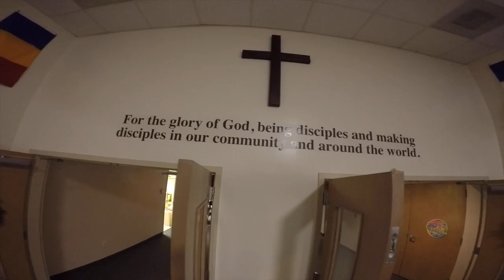Encounter 2015 Trailer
A trailer of the Christian Conference called Encounter that happens every December in Greensboro, NC! Glory to God!

Song: "Revelation Song" by Phillips, Craig, & Dean